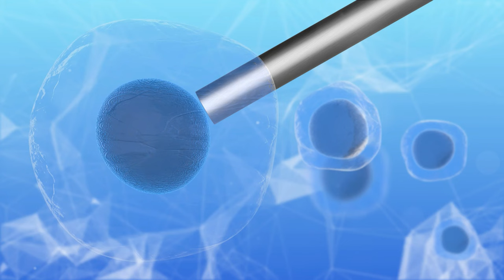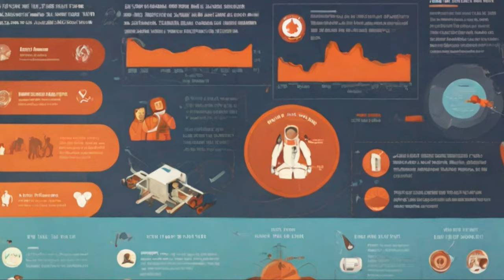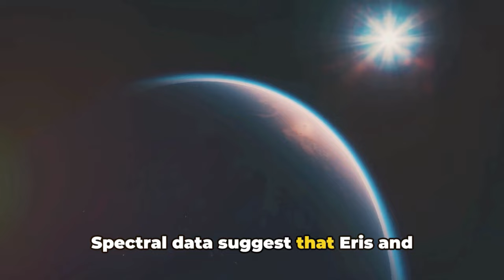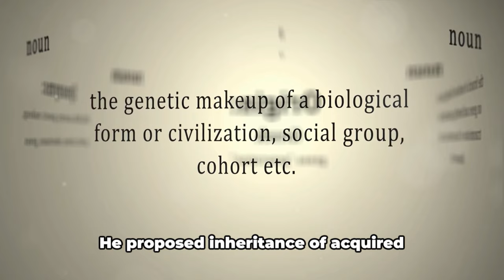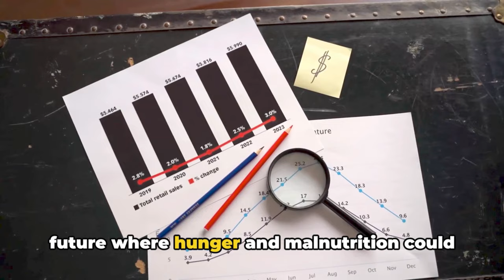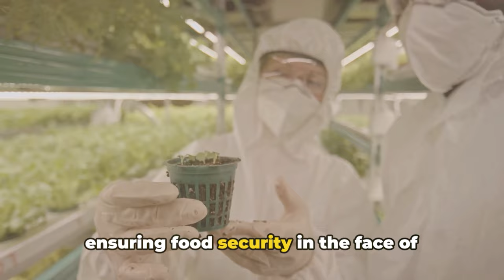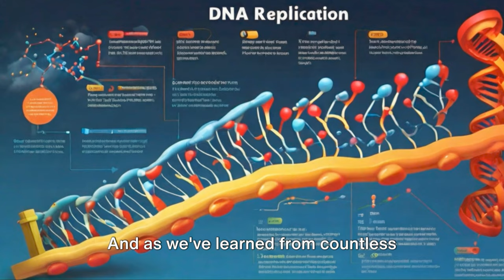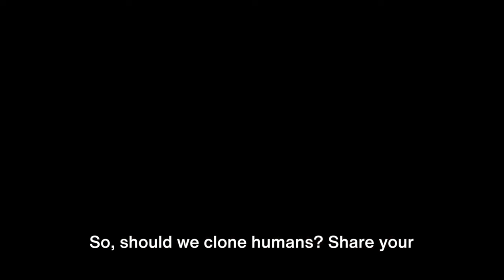Binge-Watch Blast! | Episode 9 🤯 1 Hour of Mind-Blowing Science 🧠💥 | Sci Sips' Binge Docu-Series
Join us on a mind-bending adventure through the realms of science as we delve into uncharted territories on Mars, dwarf planets, Lysenkoism, GMOs, and cloning! 🚀🔬 Brace yourselves for a rollercoaster ride of imagination and exploration in this scripted journey beyond known facts.

In this unique video, we challenge traditional boundaries and embark on a thought-provoking exploration into the unknown. Whether you're a science enthusiast or a curious mind, this video promises to ignite your imagination and spark fascinating conversations.

This is the ninth episode of our Binge Watch Series. Enjoy!

Get ready for a mind-blowing hour of science with this Sci Sips MEGA Binge Watch! 🎉

In this 60-minute compilation, I've packed in some of the most fascinating, mind-bending, and downright awesome science videos from my channel 🤯. From the secrets of the universe to the wonders of the human body, we'll be exploring it all 🧠🪐🧬.

Whether you're a science enthusiast or just looking for something to quench your curiosity, this binge watch is for you! 🤩

So grab your snacks, settle in, and get ready for a wild ride through the amazing world of science 🔭🌎🚀.

Chapters:

00:00:00 Introduction
00:03:03 CHAPEA | Living on Mars
00:14:55 Eris and Makemake
00:22:55 The Dark Chapter of Lysenkoism
00:31:15 GMOs
00:43:53 Cloning